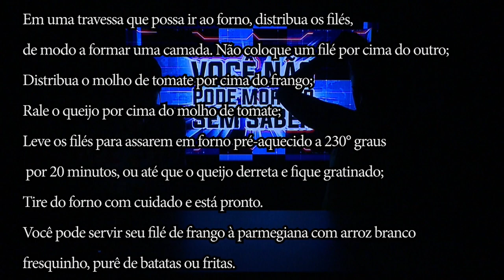Programa SBT & Você - Você não pode morrer sem saber #15